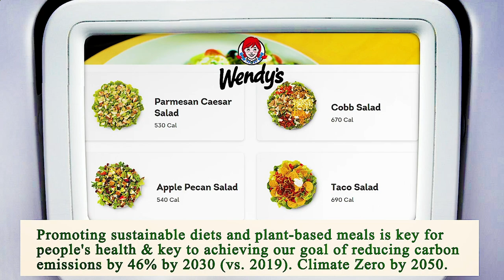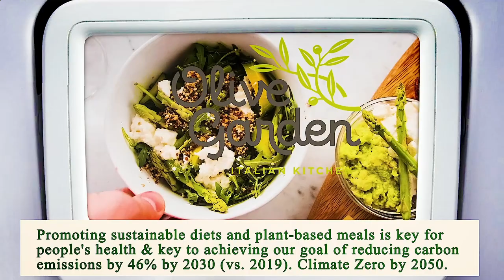Close to Me Restaurant - Close to Me Restaurants - Austin 78753, Travis County, TX, US